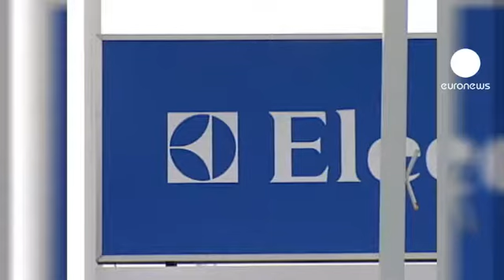Le suédois Electrolux déçoit le marché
Affecté par la contraction liée à la demande liée à la fin des aides publiques aux États Unis et à la prudence des consommateurs en Europe occidentale, notamment en Italie; Electrolux, le fabricant suédois de produits d'électroménager a déçu le marché en affichant un recul de 46% de son bénéfice net au deuxième trimestre alors que le chiffre d'affaires recule de 12%. L'action Electrolux a dévissé en bourse après cette annonce : elle affiche -33% depuis le début de l'année.